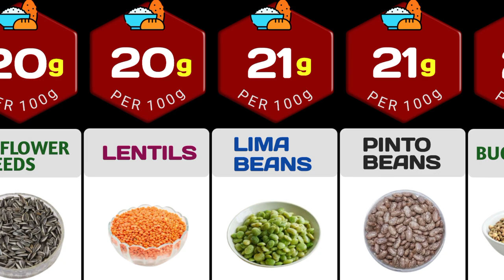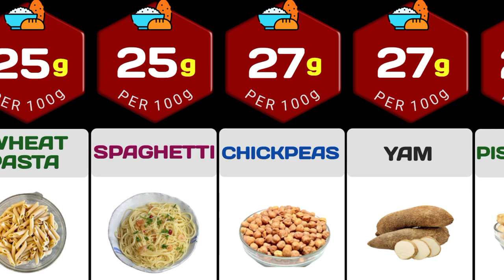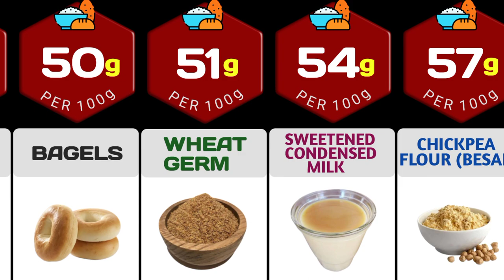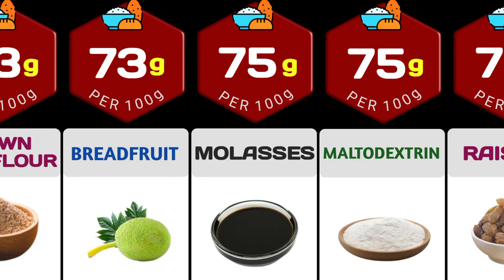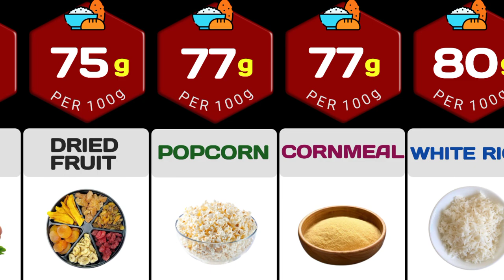Carbohydrates Food List: High CARB Foods [Per 100g]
Are you curious about the foods that are high in carbohydrates? In this video, we will provide you with a list of high-carb foods, along with pictures so that you can easily identify them. Carbohydrates are one of the three macronutrients that are essential for our body's proper functioning. They provide us with energy, help us maintain a healthy weight, and support brain function. Some examples of high-carb foods include rice, pasta, bread, and fruits like bananas, grapes, and apples.

While carbohydrates are an essential part of our diet, consuming too many of them can have negative effects on our health. Excessive carbohydrate intake can lead to weight gain, insulin resistance, and an increased risk of diabetes. It's important to strike a balance between consuming enough carbohydrates to meet our energy needs and not overdoing it.

So, if you're looking to improve your diet, incorporating healthy sources of carbohydrates such as whole grains, fruits, and vegetables, is a great place to start. Check out our list of high-carb foods, and see if you can identify some of your favorites. Remember to consume them in moderation, and always aim for a balanced and healthy diet.

Additionally, some of the foods discussed in this video may not be suitable for everyone, as certain individuals may have allergies or intolerances to specific foods. It's essential to listen to your body and make choices that are appropriate for your individual needs and preferences.

We hope this video has been helpful in providing some guidance on High CARB foods, but please remember to consult with a healthcare professional before making any significant changes to your diet or lifestyle.